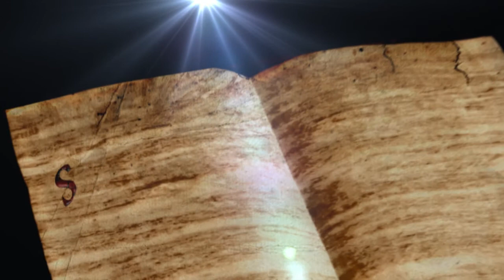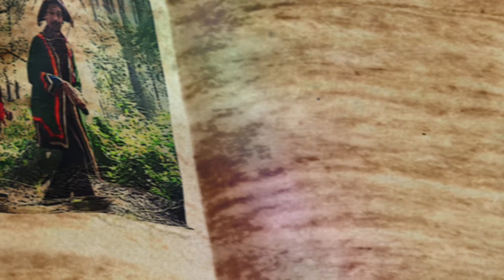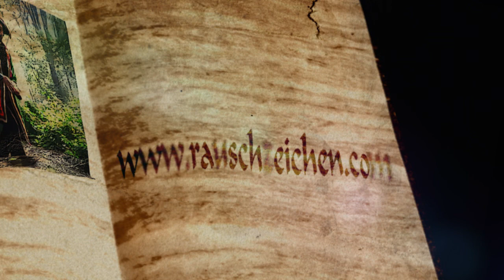Rauschzeichen- Sozialphobie_ (official version) _ Silms Productions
rauschzeichen.de, Rauschzeichen-Lieder vom Wahnsinn der Vernunft

das sind Robert Rausch, Musiker und Songschreiber und der Liedermacher Floh Söllner.  Zwei Menschen die unterschiedlicher nicht sein könnten. Hat der eine Hunger, ist dem andern kalt. Ist einer traurig, schmeißt sich der andere weg vor Lachen.
Streiterein vor, auf und hinter der Bühne stehen bei den Beiden auf der Tagesordnung und gehören sozusagen zum "guten Ton". Warum sie trotzdem gemeinsam ihre Lieder singen und spielen? Wer weiß das schon so genau...Die in Interviews öfters genannte Begründung "Es gehe ihnen nur um´s Geld", wirkt fadenscheinig. Wie auch immer... Zusammengefunden hat das Duo a. d. 2011 in der Metropole Fürth und anstatt sich zu hassen, gründeten sie "Rauschzeichen". Gemeinsam wohnen und arbeiten sie inzwischen  auf Schloß Weitersroda, zusammen mit dem Schloßherren und Liedermacher Prinz Chaos II. und anderen Mitstreitern für die Gute Sache, wie sie sagen -- was immer das auch sein mag. Es war wohl die Ironie des Schicksals, dass Herr Rausch und Herr Söllner sich begegneten und beschlossen, gemeinsam den Olymp der Liedermacherei zu erklimmen... um sich dann wieder gegenseitig runter zu schubsen.

Beide Musiker waren vor "Rauschzeichen" schon einige Jahre mit anderen Projekten oder auch Solo auf der Bühne unterwegs. Dies möchten wir euch aus nostalgischen Gründen nicht vorenthalten. Das Stück "Ich Lebe" von Robert Rausch und seinen Zuständen (einer oft bis zu 13 Mann starken Band) genoss schon damals Kultstatus im bayrischen Raum.
Das neue Musikvideo ist beinah eine kleine Märchenverfilmung und wurde im Freisinger Raum gedreht von der Filmproduktion Silms Verrückt wie immer und trotzdem oder gerade deswegen ein nicht nur gelungener Dreh sondern auch ein absolut überzeugendes Video.